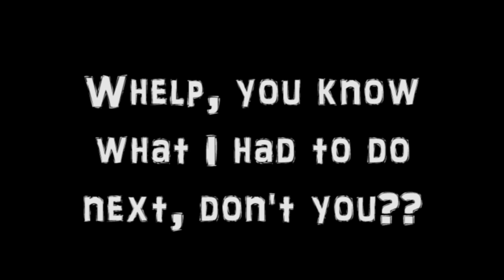DISGUSTING Mexican Candy Challenge!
How these poor Mexican children can eat this grotesque candy is beyond me - it almost made Shannon puke for real. Mikayla was on Tamiflu and threw up from it already so we let her bail on the Mexican Candy Challenge. It wasn't that she wouldn't normally have done it. BARF!! That stuff is too gross. I feel really bad for these kids. I wish I could send them some good 'ol American candy because it ain't taste NOTHIN' like that stuff.

This is a friends & family challenge. Me, twins Annie & Alli, friends Shannon & Erin participate 1st and then I just couldn't let my husband off of the hook. He did the challenge afterwards and just look at his face (priceless!!)

Tomorrow I will have a 1st vid up. I will also be making a new channel for our fur friends so stay tubed, and when the other channel is up be sure to subscribe there too (and here also if you have not subbed yet!)

Lots of fun, fun, fun to come! Shout outs coming, so ask and yee shall receive.

XOXO
Shel